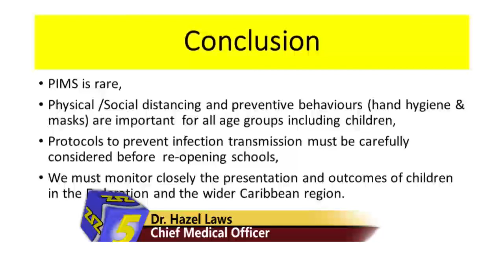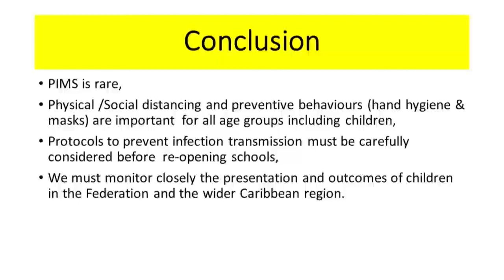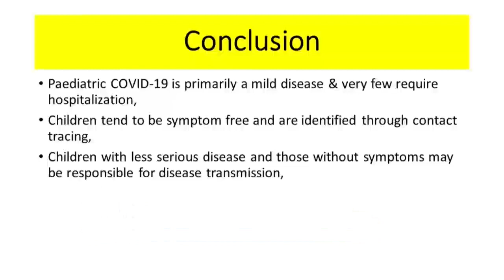Protective measures must be in place